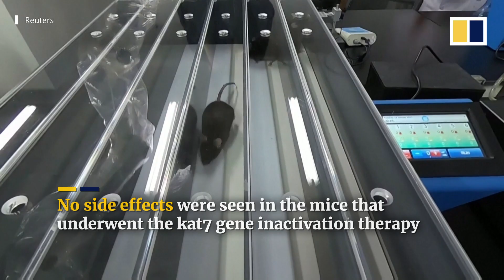Gene therapy which could slow human ageing found by Chinese researchers in studies on mice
In a world first, biologists from the Chinese Academy of Sciences have developed a gene inactivation therapy that appears to slow ageing in studies on mice. Results showed that some of the effects of ageing in mice were reversed and the therapy extended lifespans of the animals by 25 per cent. Scientists in Beijing hoped the findings could one day contribute to research on similar treatments for humans.